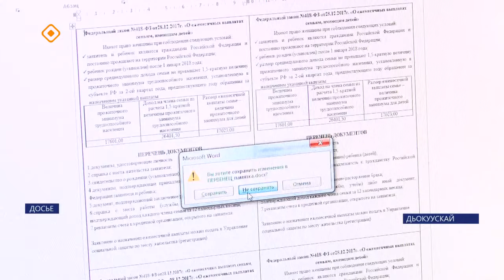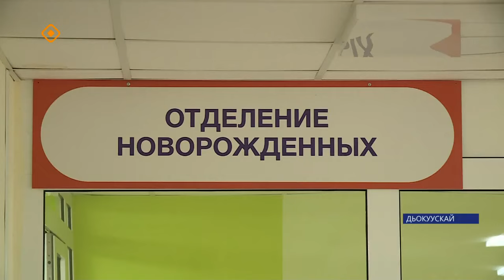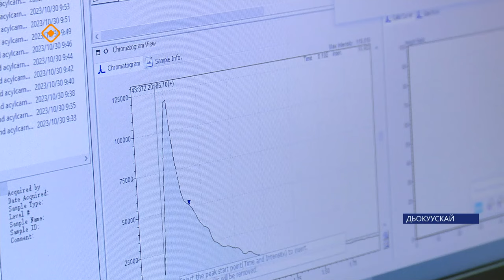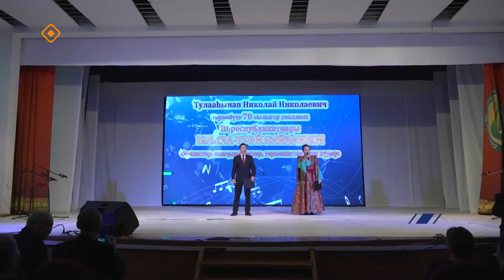«Саха сирэ» информационнай биэрии. Кулун тутар ый 26 күнэ 13:30